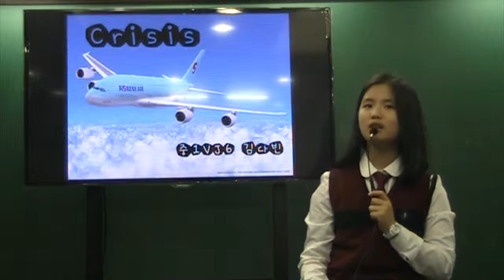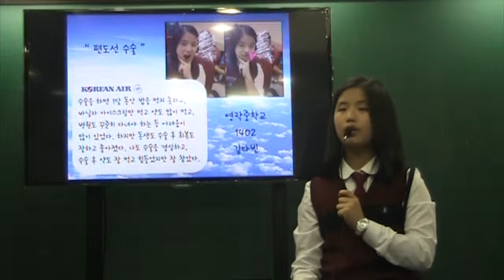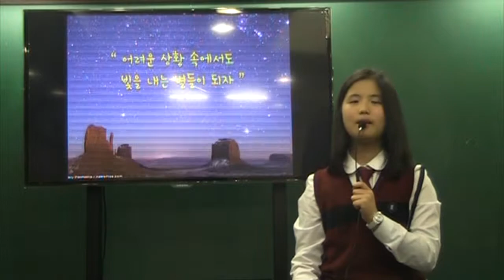김다빈 2학기 중간 기말